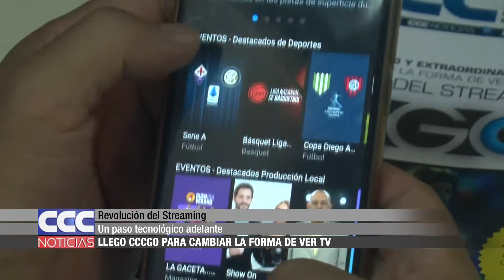06 Revolución del Streaming Llegó CCCGO para cambiar la forma de ver TV